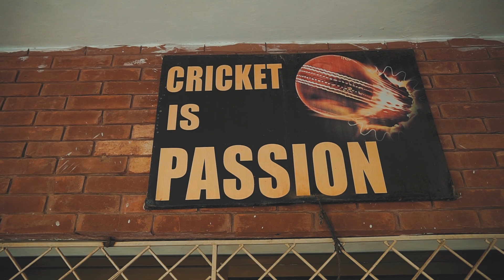KRUG - PSL Ka Scene [Official Music Video]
Khizar - PSL Ka Scene (Official Music Video)

REWIRED ORIGINALS!!! Hope you like it.

COMPOSED BY: KHIZAR SIDDIQ
WRITTEN BY: ARYAN JAMIL
PRODUCED BY: 3KNVS
MIX/MASTER BY: KHIZAR SIDDIQ

Directed by: Salman Shah
Edited By: Saif Studio
                                              OTHERS INSTA:

                      LINK TO MY OTHER SONGS

Lyrics:
                                   PSL 6

(Hook)
Han seen psl ka kuch youn hai
psl 6 ka yay season two hai
Ghr main betha tu akela qn hai
Gali main aa big screen view hai

(Verse)
Coin hawa m uchala h toss ka
Hamari gali m mamool hr roz ka
Roz kisi ghr ka shisha hun tortaa
ManZar ya Hafeez ky Shehar lahore ka

Saman dil main khel ka jam gya
Mil bethny ka Moqa hai ban gya
Dil mera Khel ky sang ruk gya
Chekh ke Gala hai sookh gya

Dorta arha Shahen krny ko ball
Chakon se kr rhy  Shishon main hole
Shishy tor ky ham hoty hain gol
Karachi se Lahore hai Cricket ka Mahool

Vibe hi vibe hai Cricket ki vibe hai
Madness bhi excitement ki hi type hai
Mjhy rap likhna ka right hai
Meri Madness Psl Ki Hype hai

(Hook) (2x)
psl 6 ka season yay two hai
Gali main big screen view hai

(Verse)
Naya Janon Nai Jaga Hai Ab
Psl 6 shuru howa hai Ab
Cricket peh parti thi maar kbhi
Abba puchty Match shuru hona kab

Tv on kro Match Hai Multan ka
Izafa ho rha Sarikon ki Shan ka
Zor lga rhy Khalari jan ka
Hafeez ko hr koi professor hai manta

Josh logon main ubhr rha
Afridi crease ki trf barh rha
bowler hai Bowling se Dar rha
Ball Ball Py Chaka Hai Par rhaa

jaldi kr Match lagny wala hai
Amir crease ki trf brhny wala hai
Hassan nay hawa main ball uchala hai
Sb suspense main kiya honay wala hai.

(Verse) (2x)
psl 6 ka season ya two hai
Ghr main betha akela tu kiun hai

Khel ka rang ab to jam gya hai
Tera ya ball out stump gya hai
Mohal khel ka Ab har dam yahan hai
Ham kisi se ab kam kahan hai

Pechy hat ky kren gy ham waar
Babar azam hamara rising star
Top players main hota hai shumar
Khel ka ham p charh gya bukhar

Jeety koi b jeety gay ham
Peshawar quetta sb main hain dam
Islamabad united ko smjho na kaam
Jeetny p jashan harny na hum

Pitch p batting krny Aey koi
Wahab se bch k dekhaye koi
Afridi jesy chaky lgaye koi
Pakistan jesa mulk dekhaye koi

Koi Karachi  koi kry support Lahore ko
Baap rok rha kam kro shoor ko
Itehad kaim rkhi smbhalo is dor ko
Afridi Out hogya Aik mOqa Aur do

damage official music video
egiredhanu official video song
fallin official music video
barz official music video
like royality official video
new official audio song
falak official hd songs
this world official video